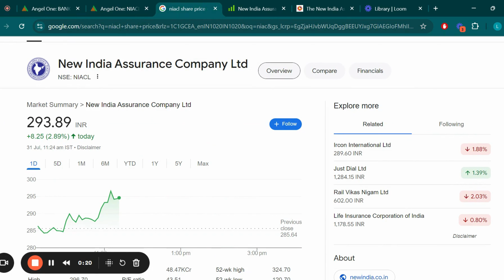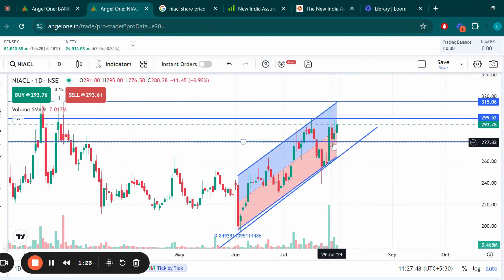New India Assurance Company Ltd Share Latest News, NIACL Share Target, NIACL Technical Analysis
Search Queries - new india assurance share analysis,new india assurance share,new india assurance share price,new india assurance share news
new india assurance share latest news,new india assurance share latest news today,the new india assurance company limited share,niacl share latest news
new india assurance company share,niacl share analysis,new india assurance share target,new india assurance share result
niacl share latest news today,new india assurance share news today